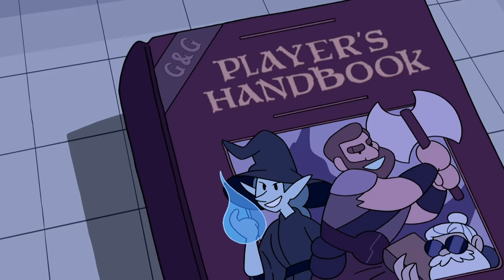Craig of the Creek | Gamemaster Kelsey | Cartoon Network UK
In an attempt to get the Elders to speak to each other again, Kelsey becomes a gamemaster!

Watch full episodes and all the latest seasons on Cartoon Network UK:
▸ Channel 486 on BT TV and Talk Talk